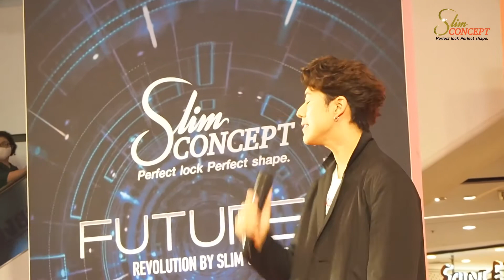ภาพบรรยากาศกิจกรรม BBPK 23 8 63 กับเสียงเพลงเพราะๆของ นาย ณภัทร เสียงสมบุญ